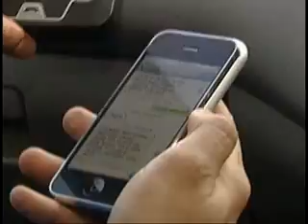Tramigo in Trinidad - TV News Jan 2008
Innovative Technical Services Ltd introduces the Tramigo T22 under the CariTrack brand to Trinidad & Tobago in August 2007. TV6 News did a news feature in January 2008